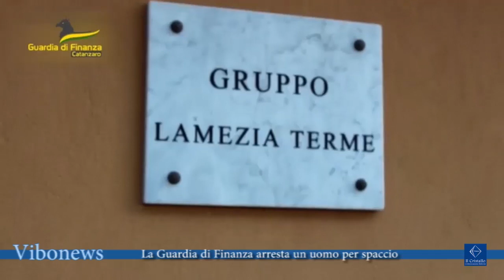La Guardia di Finanza arresta un uomo per spaccio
I finanzieri del Comando Provinciale di Catanzaro hanno dato esecuzione ad un’ordinanza applicativa di misura cautelare in carcere emessa dal Tribunale di Lamezia Terme nei confronti di un soggetto gravemente indiziato di essere dedito allo spaccio di sostanze stupefacenti.